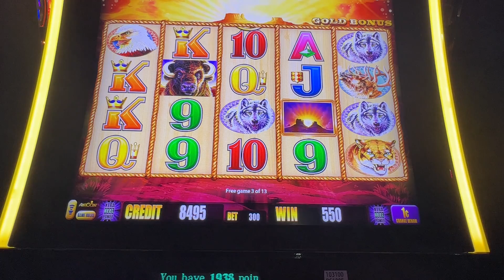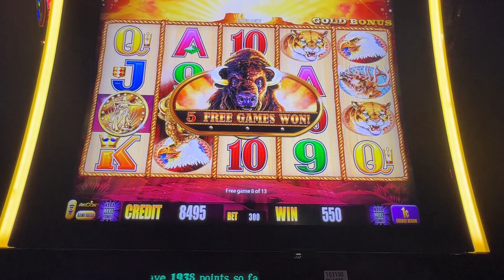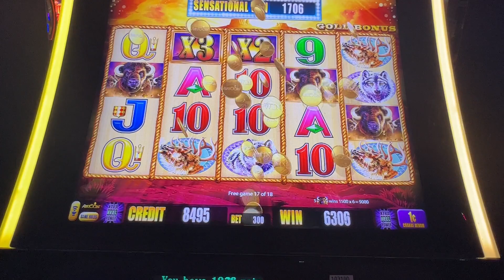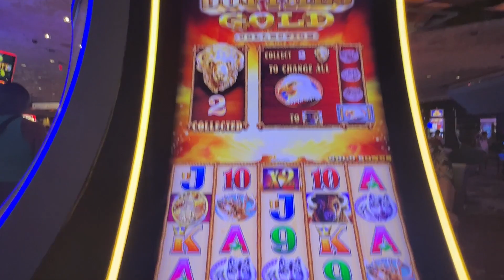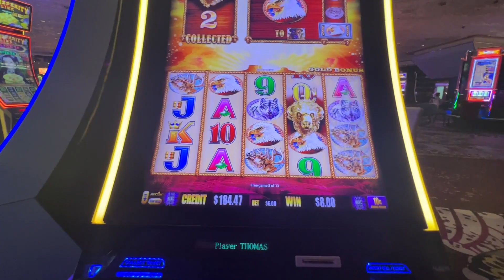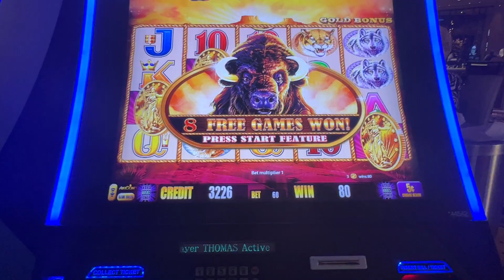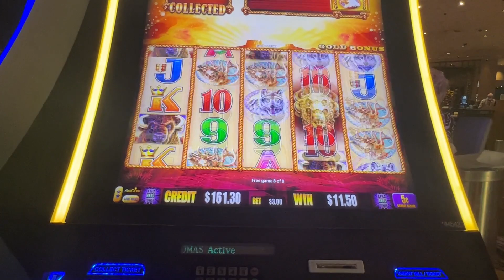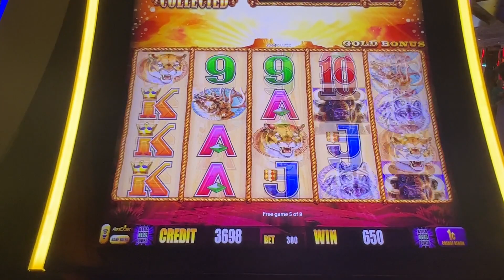Let's Go Buffalooooo Gold 10 Denom $6.00 #2023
I have Been Waiting for a Bonus on .10 Denom and it is Finally Here

Mailing Address
RhinoMan Slots
39211 Chalfont Ln